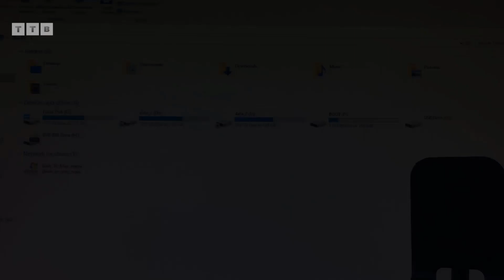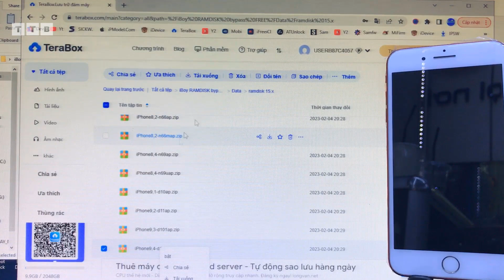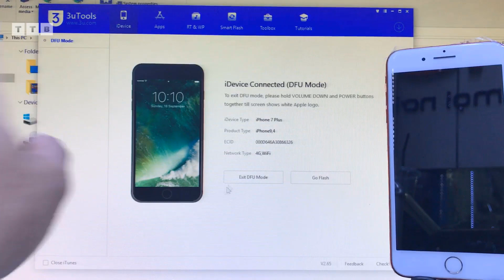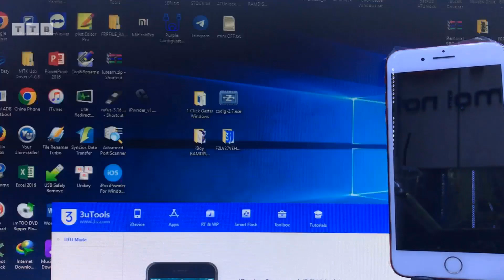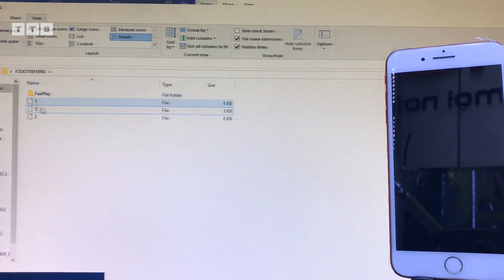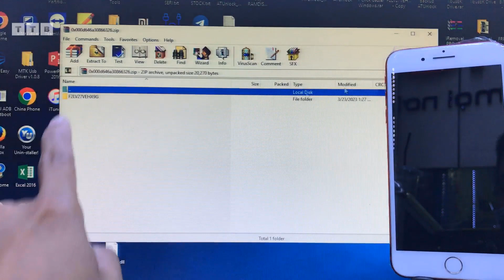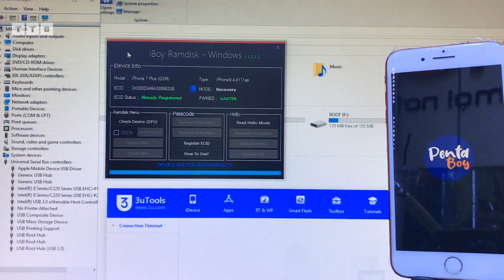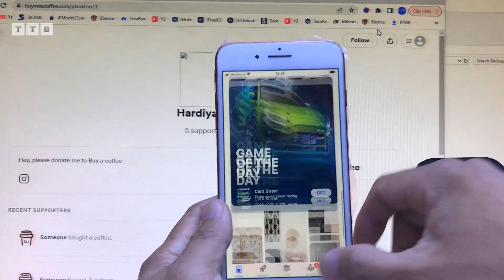[HOT] Bypass HELLO with SIGNAL | iOS 15, 16 | By iBoy RAMDISK | Register ECID FREE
Hướng dẫn Bypass Hello nghe gọi | tạo file backup từ Tool khác | Chuyển Đổi File Backup Passcode IOS 12.x, 13.x, 14.x Lên IOS 15.x, 16.x | Pwn GASTER | Boot Ramdisk DONE | Bypass Offline | mật khẩu/không khả dụng | khóa cho Chủ Sở Hữu | Đăng Ký ECID miễn phí | All in One by iBoy RAMDISK
Nhớ ủng hộ cốc trà đá cho mát lòng nha các bạn. ACB: 6962377 (MOMO: 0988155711)